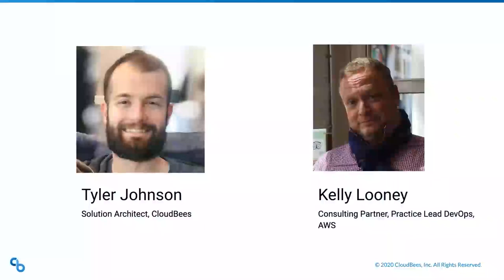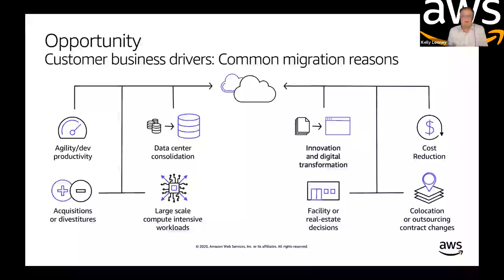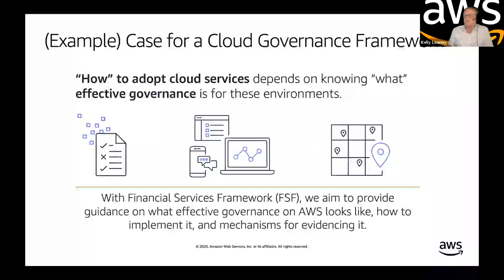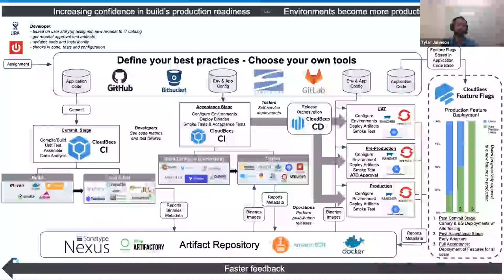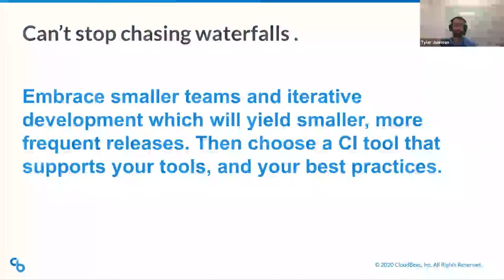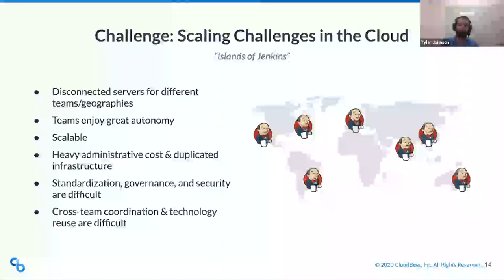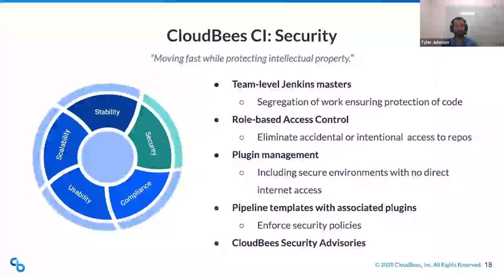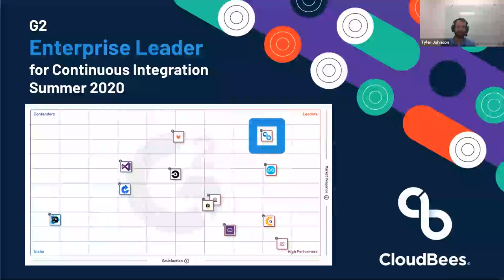Three Mistakes to Avoid When Migrating to the Cloud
Migration and modernization is a process - it doesn’t all happen at once, and some applications don’t make the journey. AWS and CloudBees help customers navigate cloud adoption and DevOps transformation with tools and practices that help customers make good decisions on how to move, migrate, rebuild or replace the components you need.

Many enterprise software companies on the road to DevOps transformation are tasked with migrating legacy applications to the cloud. But deconstructing the monolith and refactoring applications isn’t always easy. This is especially true for highly regulated industries such as government, healthcare and financial services where change management is rigorous. The DevOps challenges preventing success often lie in the ways these teams work. CloudBees and AWS can help you avoid the pitfalls and give you the best practices and tools required for lasting DevOps transformation.

Check out this webinar recording, where we explore the top three mistakes enterprise software companies make on their journey to the cloud. We’ll also tell you what they should have done instead.

1. Can’t let go of ‘Big Bang or Bust’ deployments. Embrace smaller teams and iterative development which will yield smaller, more frequent releases. Then choose a CI tool that supports your mission.

2. Force fitting old processes into new tools. Take advantage of the modern best practices built into the toolset to guide success.

3. Believing automation is the end goal. The actual endpoint is faster, higher quality delivery of software. Automation is a means to that end, and choosing a CI solution that can automate a wide, varied ecosystem is critical (especially when dealing with the modernization of legacy applications.)

As the leader in DevOps, CloudBees CI, built on Amazon EKS, has undergone rigorous security hardening, making it a safe choice for even the most regulated environments, such as the DoD. Amazon has recently added support for EKS to the AWS GovCloud Marketplace and CloudBees CI is now live. If you’re looking to up your security game, this webinar will equip you with the knowledge you need to take DevOps to the next level in the cloud.